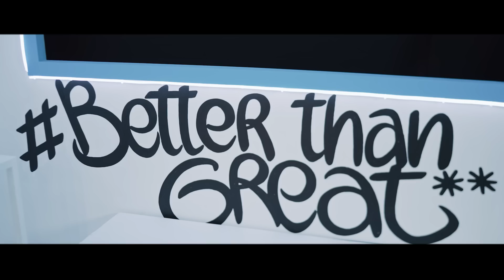Mas Pinas-Lakas | MPL-PH S12 Trailer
Rising stars. Hungrier superstars. Returning legends.

Handa na ba kayo sa mas pinalakas na MPL-PH Season 12?

Season starts Sept 8. See you at Shooting Gallery Studios, Makati City!